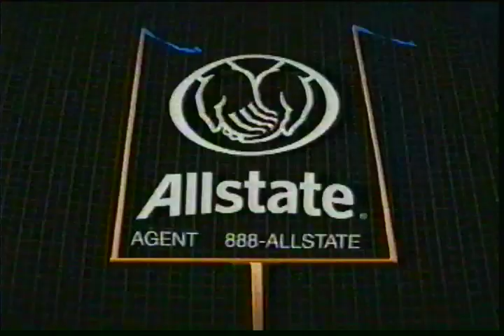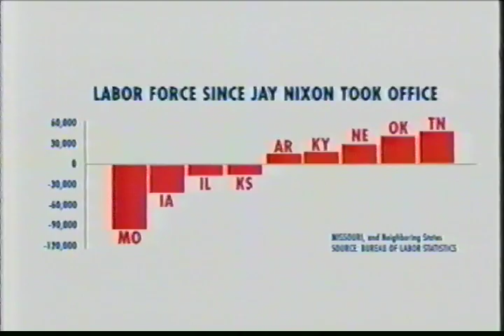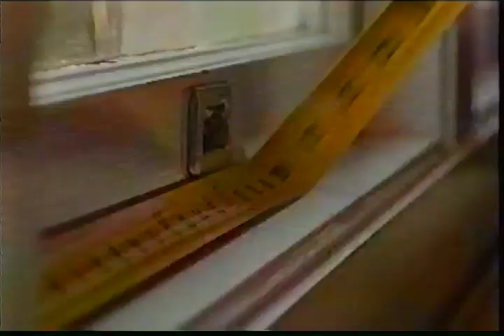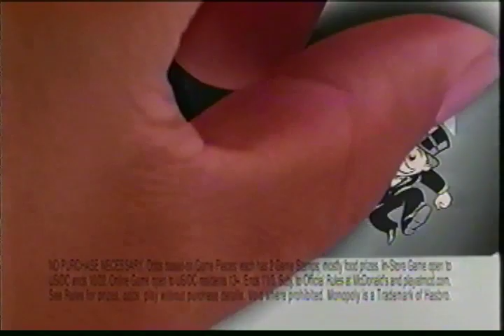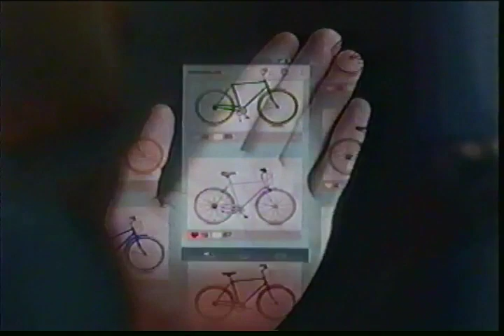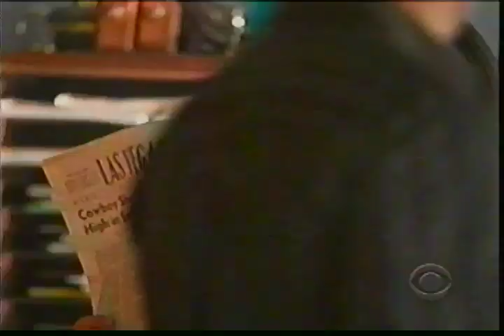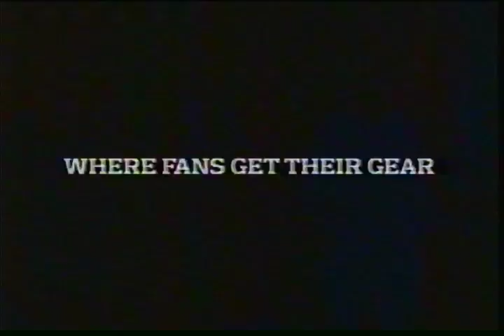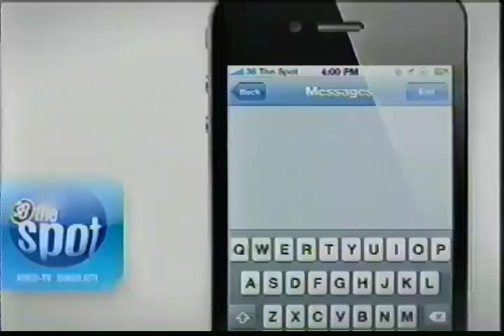2012 Regular Season Kansas City Chiefs vs Baltimore Ravens Part 2